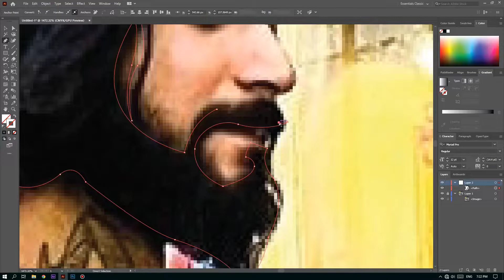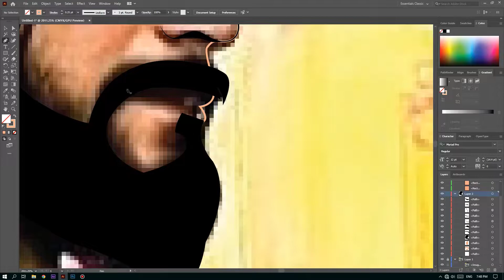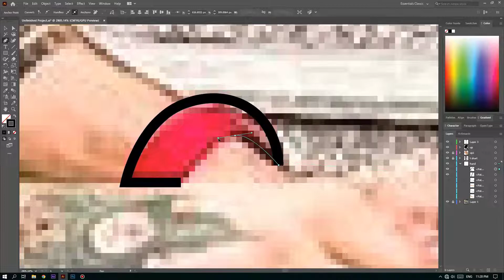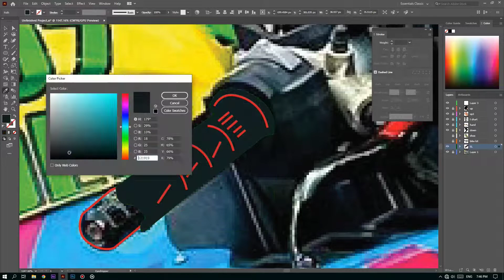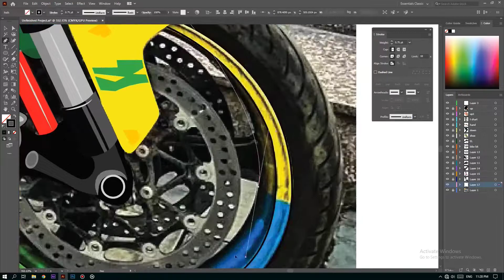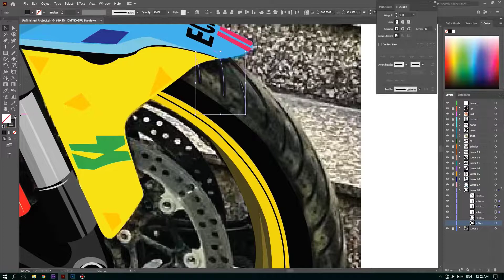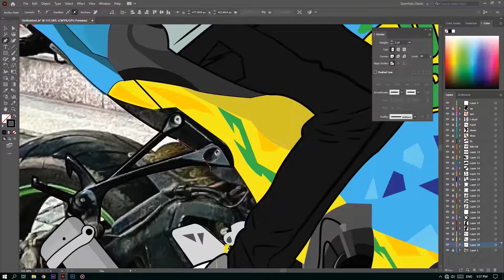Vector portrait|@TheUK07Rider @Babubhaiya07 @rsinan8164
I'm a graphic & motion graphic designer. If you need any kind of design let me know